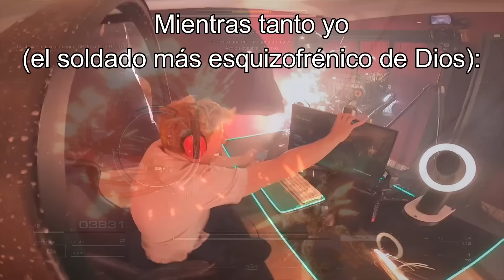TOP 20 Jefes Más Difíciles de ARMORED CORE 6 | RANKING de FIRES of RUBICON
Aquí tienes un Ranking del jefe más fácil al más difícil de Armored Core VI: Fires of Rubicon de FromSoftware y Hidetaka Miyazaki. Repasaremos a jefes como el Gusano Gélido, Balteus, CEL 240, entre otros ;)